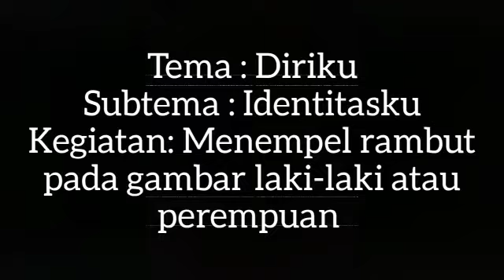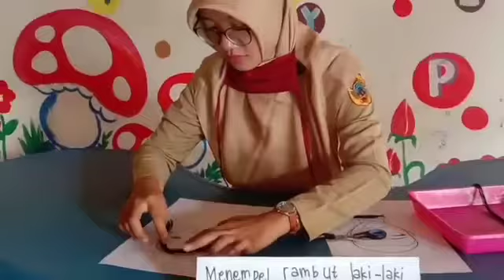Kegiatan BDR tema "Diri Sendiri"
Pembelajaran BDR tema "diri sendiri"
• menempel rambut di gambar anak laki-laki dan perempuan